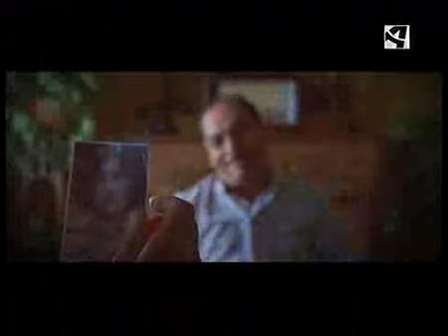Festival de Cine de Huesca. Bobinas (13/06/2007)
En pleno ecuador del festival bobinas te ofrece un resumen de la primera semana.